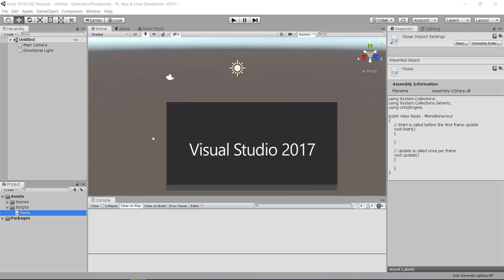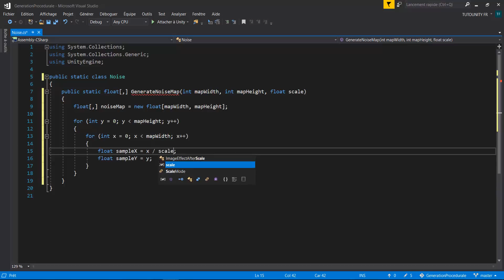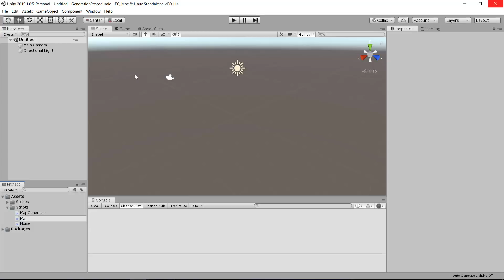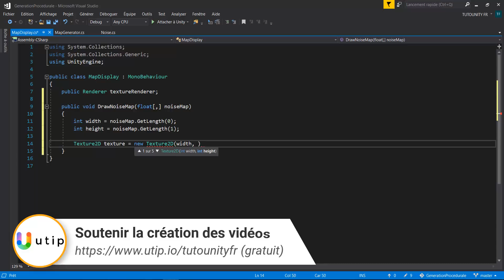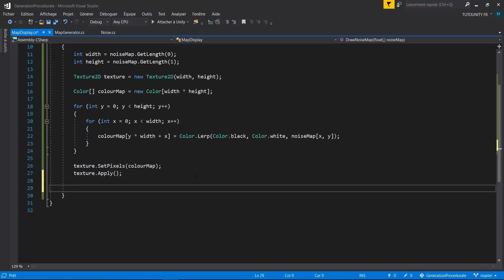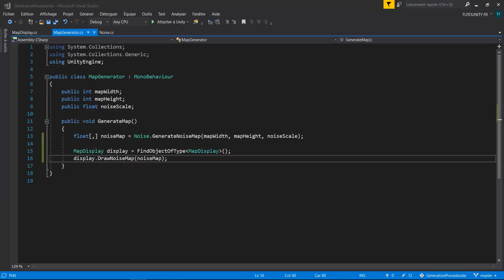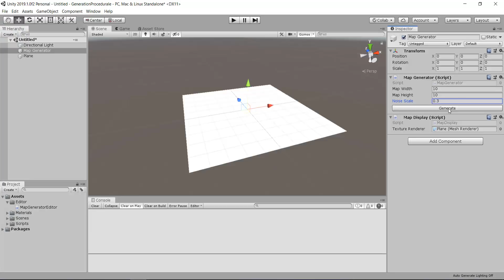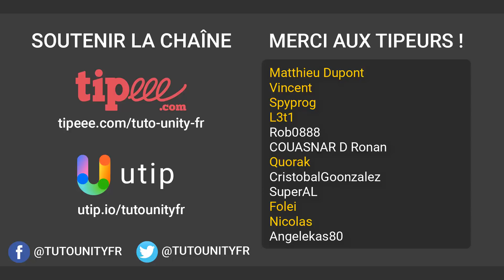Génération procédurale (EP02 : Génération de la Noise Map)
Aujourd'hui on commence réellement la programmation ! On va commencer par générer une Noise Map, c'est à dire une carte constituée de tâches (et de pixels) dont la couleur est entre le noir et le blanc. Cette Noise Map sera par la suite transformée en un terrain 3D !

🚨 IMPORTANT 🚨

A l'origine, cette série a été écrite et proposée sur YouTube par Sebastian Lague, un développeur et video maker dans le domaine du jeu vidéo. Il m'a donné l'autorisation de reprendre cette série afin de la proposer en français et d'y ajouter quelques petites améliorations.